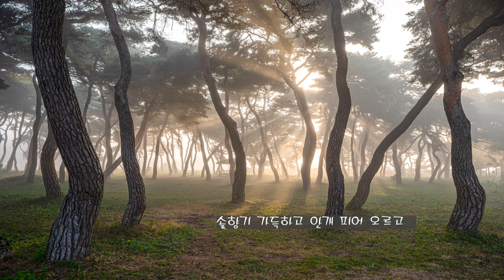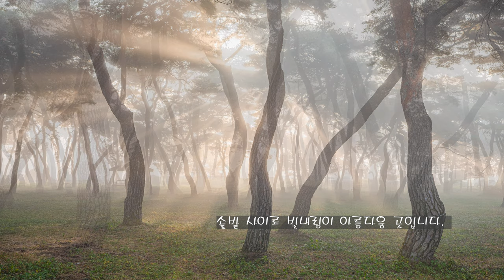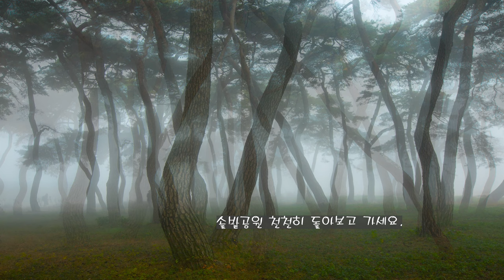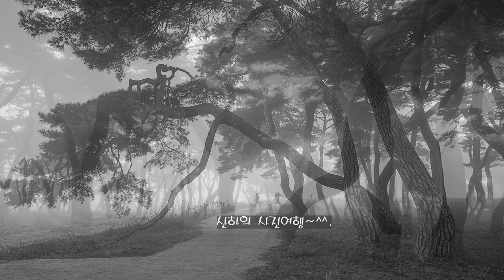빛내림이 아름다운 솔숲 Beautiful brush forest with beautiful shine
보은 아름다운 솔밭공원
안개와 빛내림의 신비로운 풍경
힐링하고 가세요.
Boeun Beautiful Pine Field Park
Mysterious landscape of fog and glow
Heal and go.

2. 음원출처
 공유마당
3. 음원 출처: